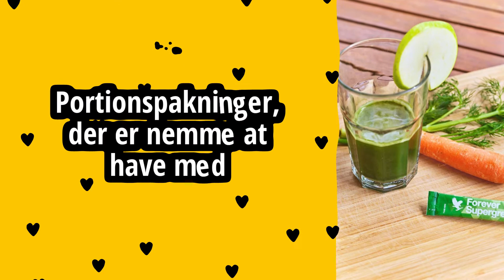Forever Supergreens™ | AloeVeraForever.dk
Aloe Vera Forever DK
v/Senior Manager Lili Fisker
Independent Forever Business Owner